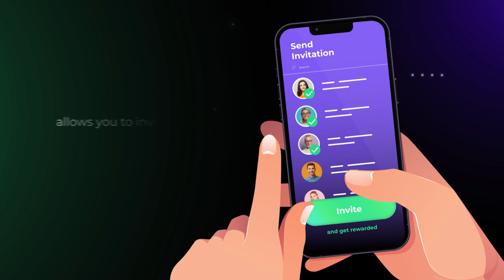Presentation video | Інфографіка | Відео для Blockchain | UGM Crypto | Студія Анімації 7030.studio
Ти СЕО компанії у сфері Блокчейн? Наша команда наполегливо рекомендує тобі створити анімаційне відео!
Інфографіка - ідеальна стилістика для сфери Блокчейн технологій. Вона сприймається сучасно та новаційно.
Так, ми створити презентацію для UGM Crypto.
Тож раді будемо співпраці і з тобою!